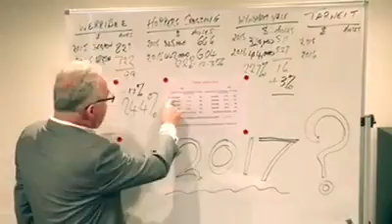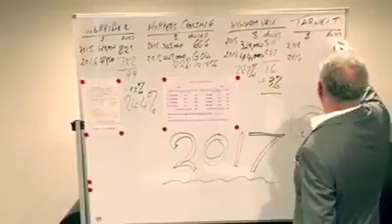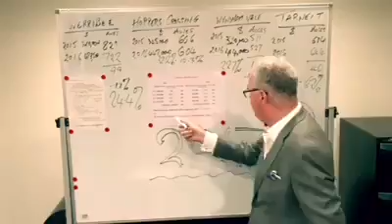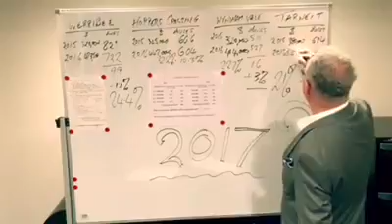PART 5 - TARNEIT 2015 and 2016 quarterly sales statistics 5 of 6 videos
Call Patrick - 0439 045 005